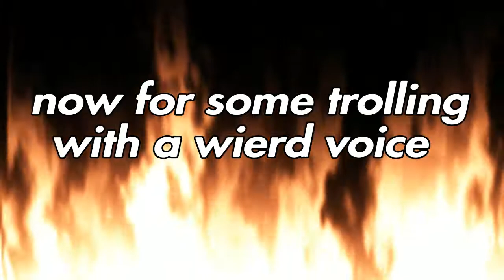Fortnite fails and funny moments #5